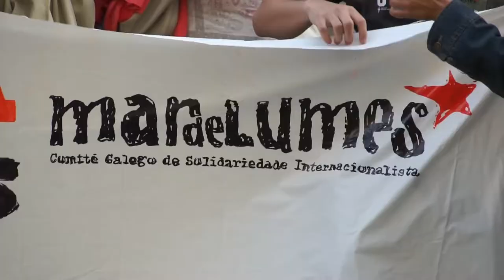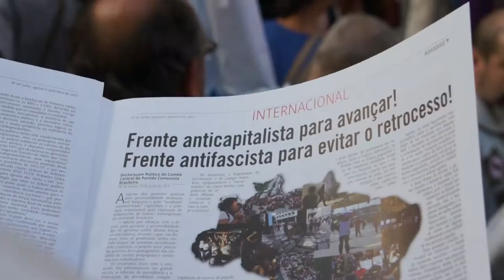Concentración contra a agresión imperialista a Siria (Vigo, 5/9/13)